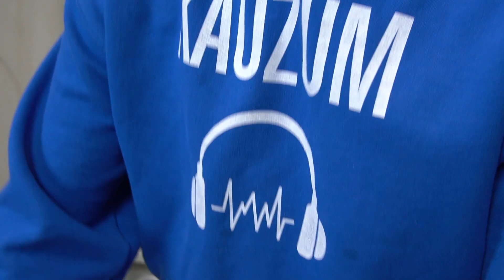WHAT TO DO IN QUARANTINE???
Sorry for the late post this week, I had to brainstorm with myself on what to do in this quarantine... I didn't expect it to come to this.